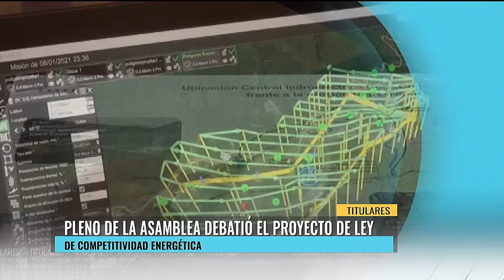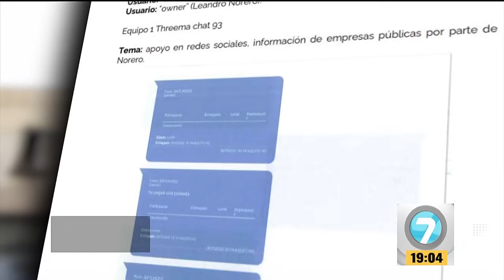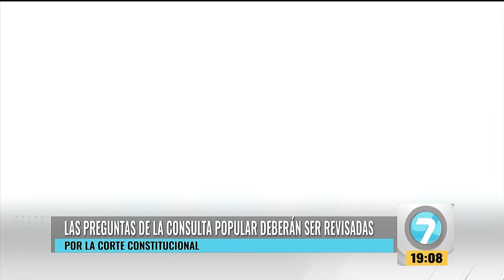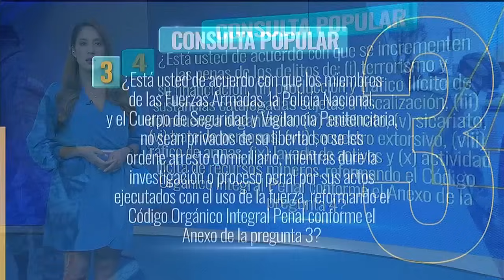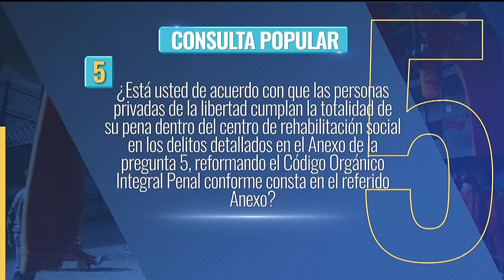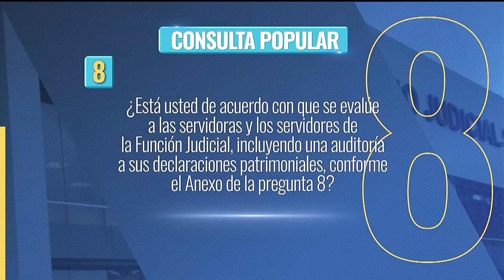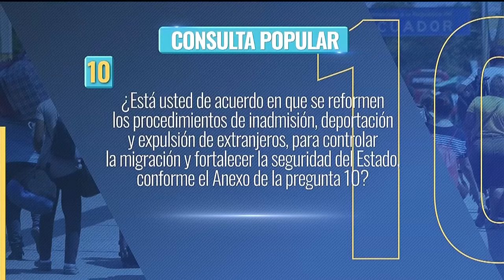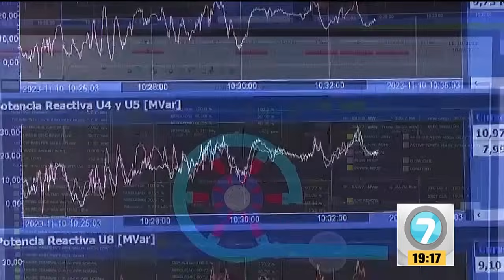Noticias 7 - Emisión Estelar, miércoles 3 de enero de 2024.